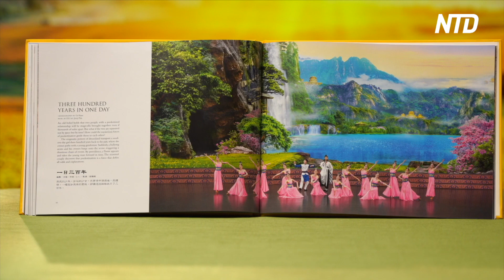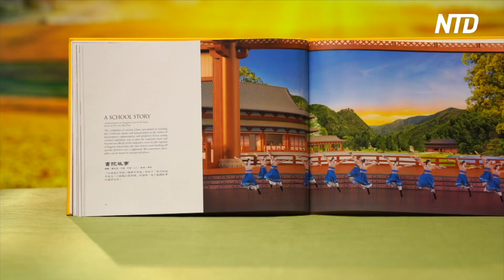Milton Keynes audience describes Shen Yun as ‘Absolutely perfect!’ | NTD Shen Yun Report 2024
“Divine,” “incredible,” “wonderful,” and “absolutely perfect!” These are just some of the words that were used to describe Shen Yun Performing Arts’ latest performances in Milton Keynes, UK.

“The costumes are just divine. The performance is incredible,” said Lindsey Howsam, a company founder. She came to see Shen Yun with her family, including her 18-year-old daughter.

“It actually attracts all ages. And I would recommend this to anybody; all walks of life, to bring family because the dancing is just divine.”

Leigh James, a senior qualifications lead, was equally enthused.

“It’s wonderful. The costumes, the dance, the athleticism … It’s absolutely perfect!”